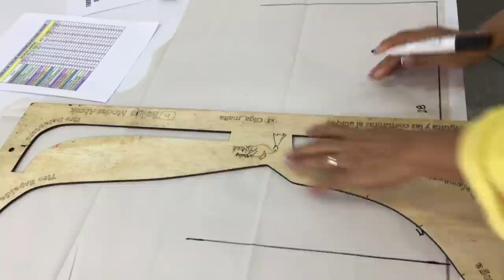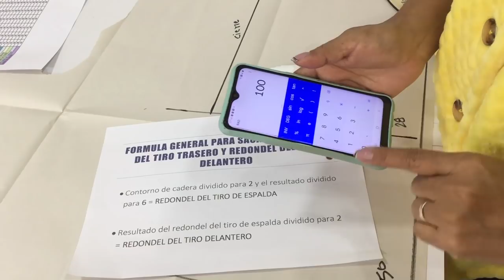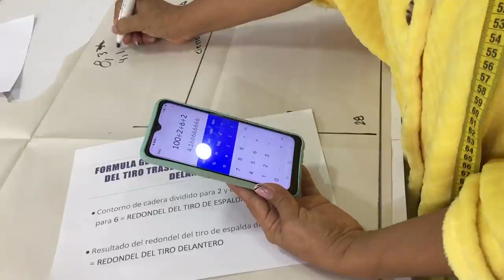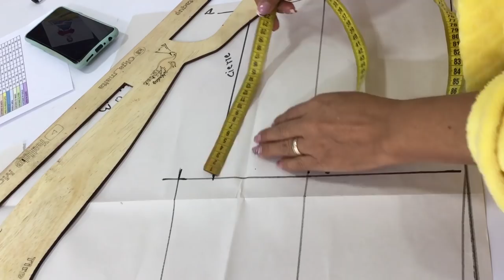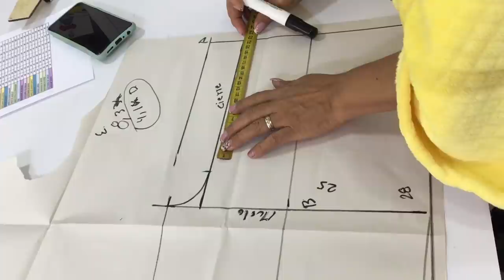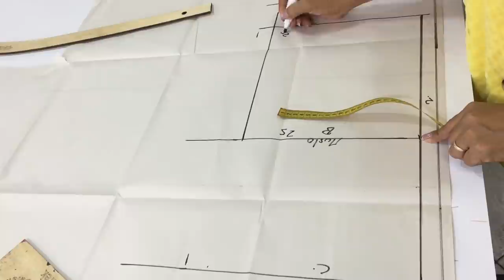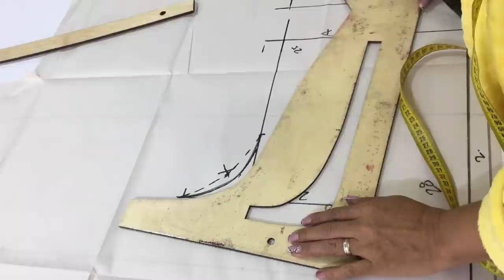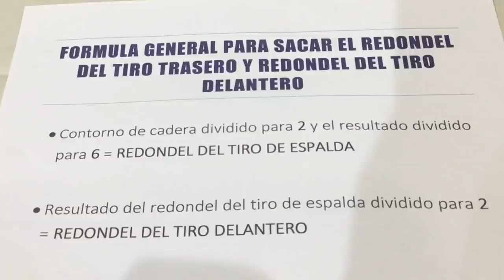COMO SACAR EL REDONDEL DEL TIRO DEL PANTALON O SHORT PARA QUE TE QUEDE EXCELENTE.